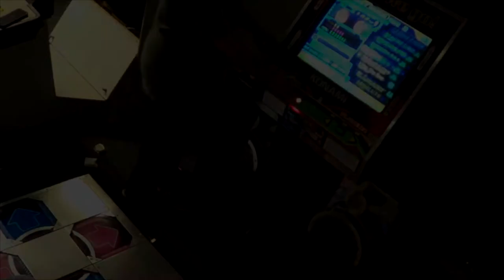Have You Never Been Mellow MM Groovin Mix Maniac Dance Dance Revolution 5th Mix